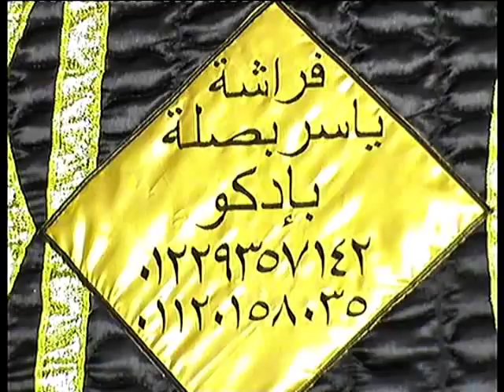ختااااام ادكو محافظه البحيرة | مريح للاعصاب | حرك وكفى !